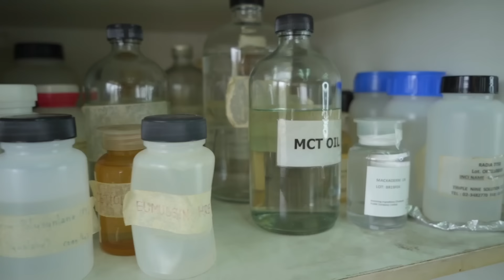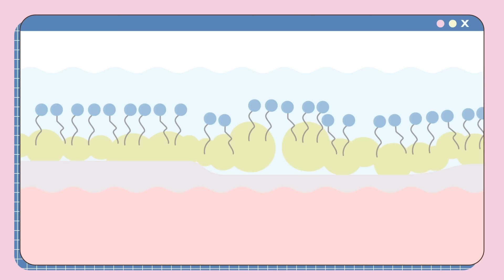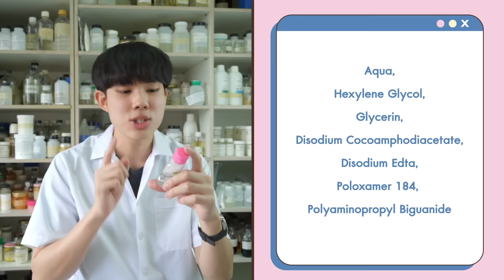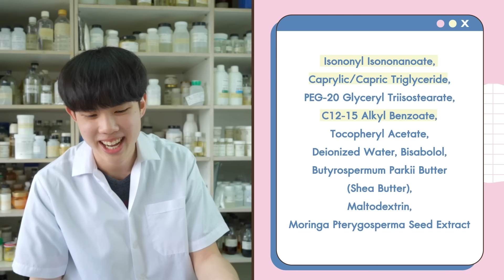ตรงปกหรือจกตา: รีวิวส่วนผสม ส่องกล้องเช็คความสะอาดคลีนซิ่งดังในตลาด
💗สวัสดีครับเพื่อนๆทุกคน วันนี้อิ๊งได้ทำการบ้านมาให้คุณลอก และเข้าใจง่ายๆเลยว่า “ตกลงวิธีล้างหน้าแบบไหนเหมาะกับชั้นที่สุด” พร้อมกับรีวิวส่วนผสม และส่องกล้องเช็คความสะอาดของ cleansing ดังๆในตลาดที่เพื่อนๆได้ request กันเขามา ถ้าพร้อมแล้วไปดูกัน!

0:00 Intro
1:18 วิธีล้างหน้าที่เหมาะกับคุณที่สุด
4:25 Bioderma Sensibio H2O
7:06 Garnier Micellar Cleansing Water
8:58 Bifesta Cleansing Lotion
11:03 FYNE Gentle Synthetic Cleansing Oil
13:52 THREE Balancing Cleansing Oil
15:21 Conclusion